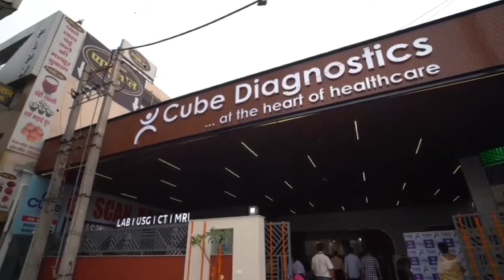माता सीता की विदाई से पहले क्या संस्कार देती है माता जी